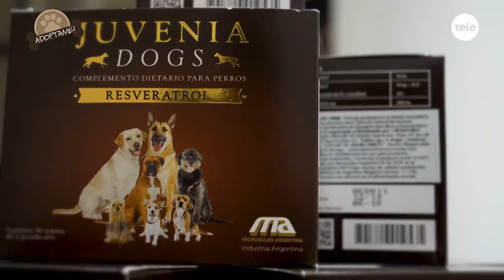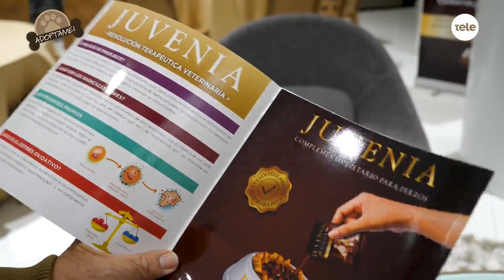Adoptame: los beneficios de un complemento dietario para perros